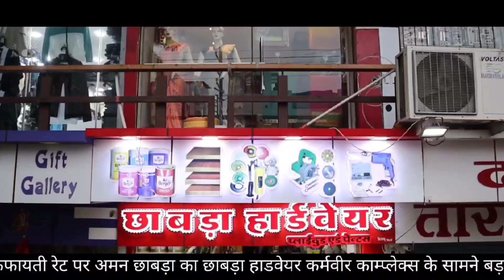थानों के परिसीमन को लेकर जनता से मांगे जाएंगे सुझाव, और थाने में जनता एवं पुलिस का होगा संवाद